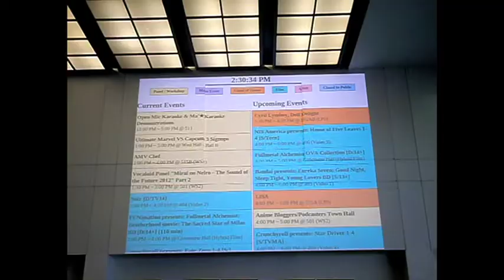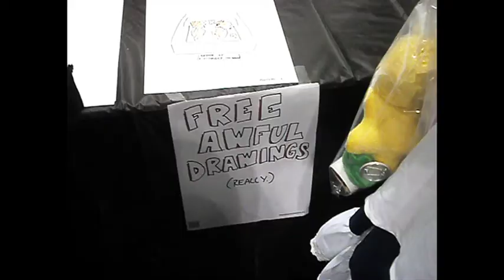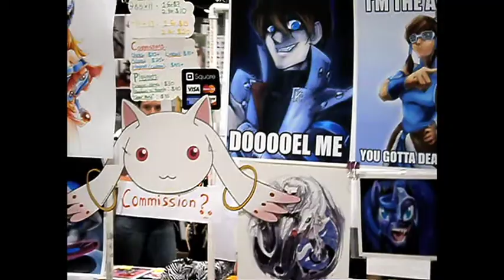Anime Expo 2012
What I saw on Saturday at the Anime Expo 2012 at Los Angeles.